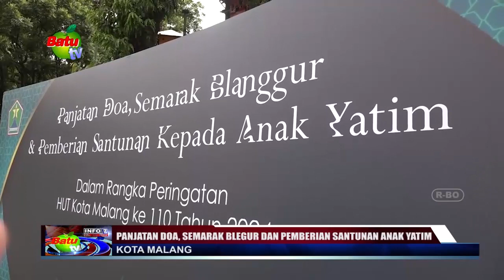PANJATAN DOA, SEMARAK BLEGUR DAN PEMBERIAN SANTUNAN ANAK YATIM